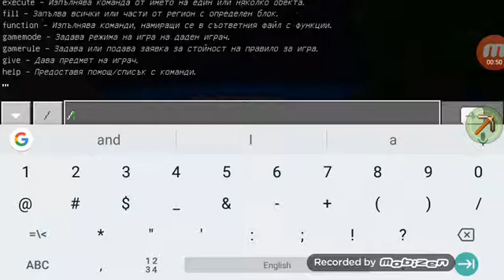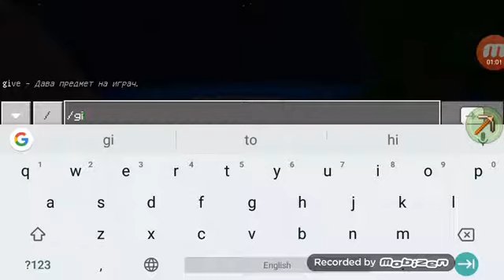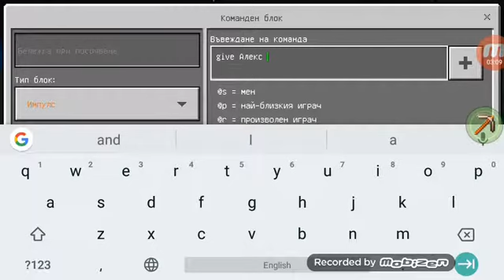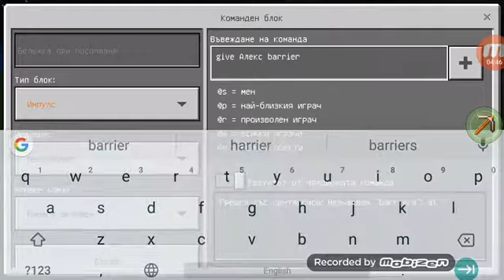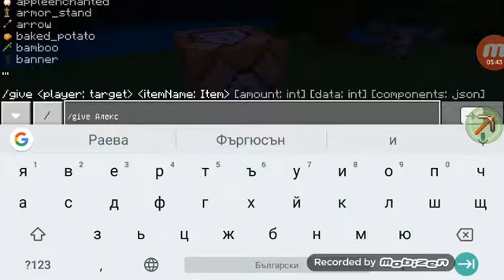Command_block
командата 1.give вашето име comand_block 2.give вашето име barrier